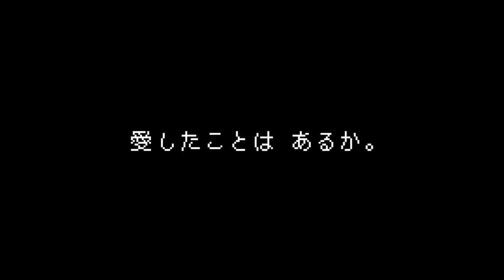Dragon quest your story TV Spot